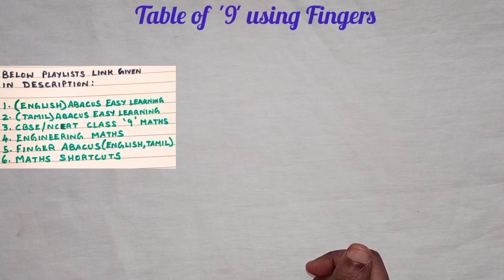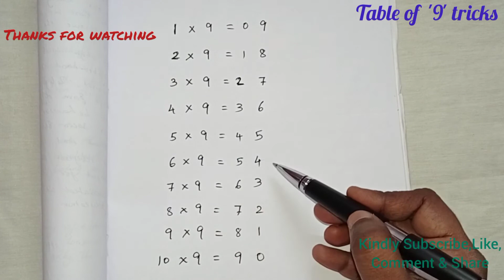9 table trick||multiplication table 9 trick||9 times table trick using fingers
🎒 Recommended Abacus Practice Tools :
📝 Notebook (single-line/plain/short/long)
📁 File to store papers, multiplication table book

9 table trick||multiplication table 9 trick||9 times table trick using fingers||‎@MATHSRSP